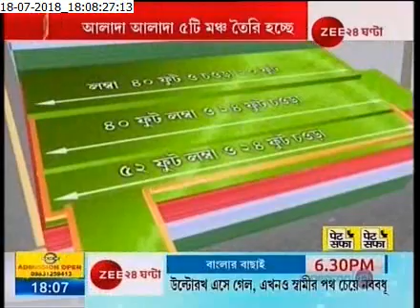21 July 2018: TMC taking special precautions in construction stage to avoid any mishap